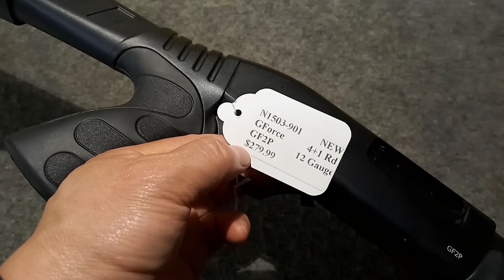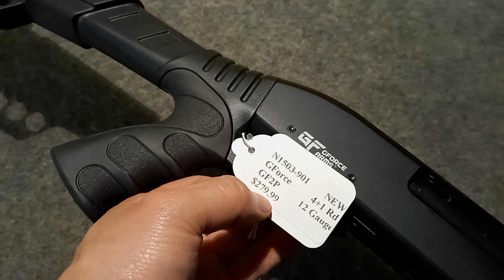산탄총 리뷰 : GForce GF2P Pistol Grip 12 Gauge 터키산 산탄총을 소개합니다.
GForce GF2P Pistol Grip 12 Gauge 터키산 산탄총은 전장 40.5"(102.8 cm), 총열 20"(50.8 cm), 무게 6.6 파운드(3.0 kg),  튜브 탄창에 12 게이지 4발+1발이 장전되며 피스톨 그립이라  편안하게 잡을 수 있고 가격이 저렴해서 부담없이 사서 레포츠, 주택방어용으로 좋은 산탄총 같아요.